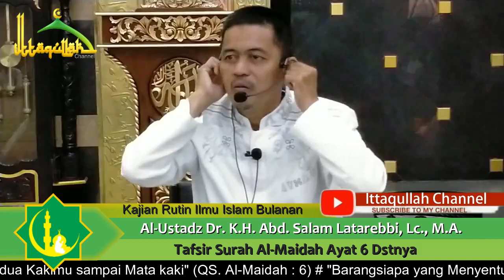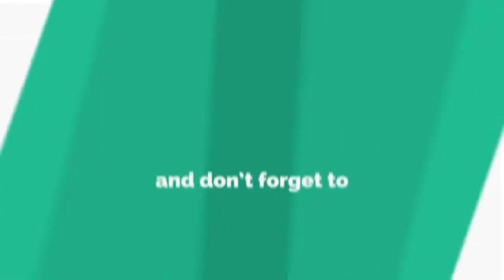Tafsir Surah Al Maidah Ayat 6 Dstnya || Al-Ustadz Dr. K.H. Abd Salam Latarebbi, Lc., M.A.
Kajian Rutin Ilmu Islam Bulanan Masjid Agung Al-Munawwir Pinrang - Ittaqullah Channel - Media Dakwah Islam Digital.

Pada Ayat ini Allah Mengawali dengan Panggilan kepada Orang-orang yang Beriman. ini merupakan Dalil bahwa yang Taat kepada Allah untuk Melaksanakan Wudhu adalah Orang yang Beriman. Ayat ini menggunakan Fi'l (Kata Kerja) yang sama dengan Ayat sebelumnya, yaitu Fi'l Madhi (Kata Kerja bentuk Lampau).

Tonton dan Simak Video Kajian ini dengan Seksama sampai akhir agar Kita dapat mengambi, Manfaat dan Ilmu dari Video Kajian ini.

"Barangsiapa yang Menunjuki kepada suatu Kebaikan, maka Dia akan Mendapatkan Pahala seperti Pahala Orang yang Mengerjakannya" (HR. Muslim No. 1893).

"Barangsiapa yang Menyampaikan Satu Ilmu saja dan ada Orang yang Mengamalkannya, maka walaupun yang Menyampaikan sudah tiada (meninggal Dunia), Dia akan tetap Memperoleh Pahala" (HR. Al-Bukhari).

"Sebaik-baik Manusia adalah yang Paling Bermanfaat bagi Manusia (HR. Ahmad, Ath-Thabrani, Ad-Daruqutni, dihasankan oleh Al-Albani dalam Shahihul Jami' No. 3289).

"Jika Kalian Berbuat Baik, sesungguhnya Kalian Berbuat Baik bagi Diri Kalian Sendiri" (QS. Al-Isra : 7).

"Menuntut Ilmu itu Wajib bagi setiap Muslim dan Muslimah sejak Ayunan hingga Liang Lahat" (HR. Ibnu Majah No. 224 dari Anas Bin Malik RA diShahikan oleh Asy-Syaikh Al-Albani dalam Shahih Ibni Majah : 183 dan Targhib : 72).

Fastabiqul Khairaat
Semoga Allah Subhanahu Wata'ala Melindungi dan Merahmati Kita semua
Jazakumullahu Khairan Katsiraan atas Dukungan dan Supportnya.